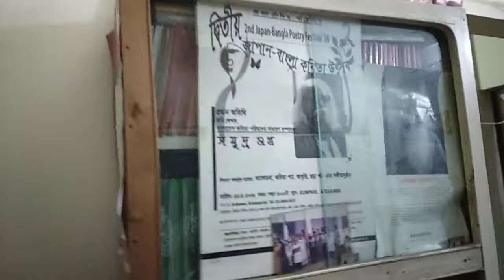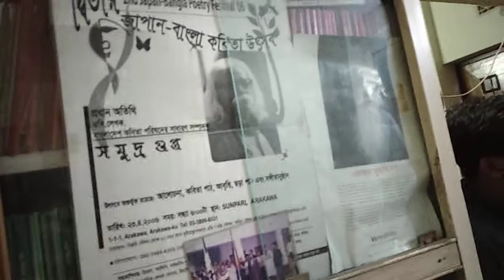সেলিব্রেটিদের জন্মদিনে চলচ্চিত্র পরিচালক, কবি সাহিত্যিক film Director present legends Birthday.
প্রয়াত কবি সমুদ্র গুপ্ত, চলচ্চিত্র পরিচালক প্রয়াত সুভাষ দত্ত দেয়ালের ছবি হয়ে দোয়া ও আশীর্বাদ করলেন নাতনী গল্প, মেয়ে স্বপ্ন সমুদ্র, মেয়ে জামাই জুয়েল, শাওন ও ভাতিজি জল তরঙ্গ 'র যৌথ জন্মদিনে।
উপস্থিত ছিলেন দেশের খ্যাতনামা নাট্য সংগঠক, নির্মাতা, নাট্য নির্দেশক ও পরিচালক মুক্তিযোদ্ধা তরঙ্গ আনোয়ার।
আরও ছিলেন ফেসবুক ও ইউটিউব সেলিব্রিটি ও অন্যরা।
এই চ্যানেলের আরও নতুন নতুন ভিডিও পেতে পাশে থাকা বেল আইকনটিতে ক্লিক করুন।
আরও নতুন নতুন ভিডিও পেতে আমার Vungvang idea. চ্যানেলের পাশের বেল আইকনটিতে ক্লিক করে আমাদের সাথে যুক্ত থাকুন। ধন্যবাদ